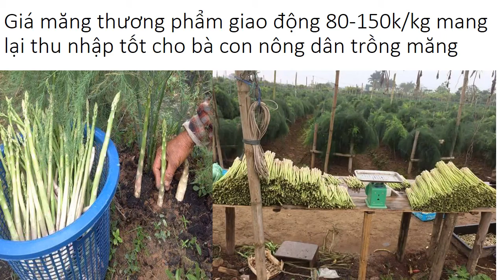Trồng Măng Tây Thủy Canh 0961929325